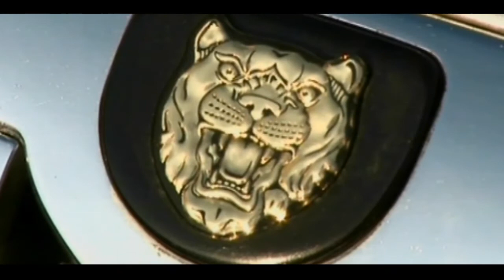Jaguar History - The Jaguar of our day